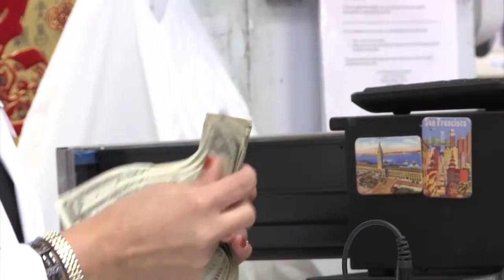New York State Moving to Electronic Prescriptions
Starting on March 27, the way prescriptions are written in New York State will change. No longer will patients get handwritten prescriptions, but instead, doctors will be electronically sending the scripts into pharmacies. New York is the first state to require this, enforcing the mandate with penalties including fines and even imprisonment for those physicians who fail to comply. Our correspondent, Michelle Powers, visited Maimonides Medical Center and spoke with its Director of Pharmacy.